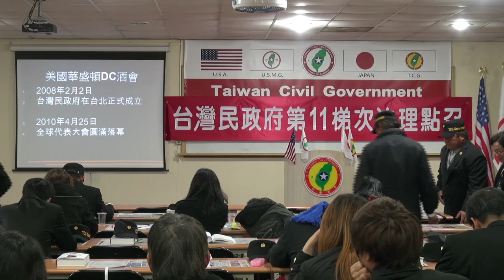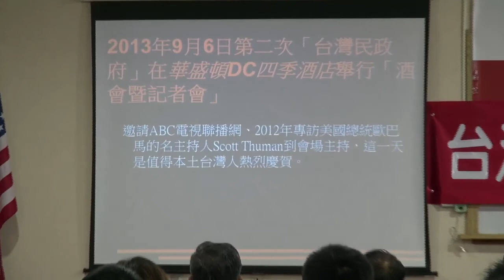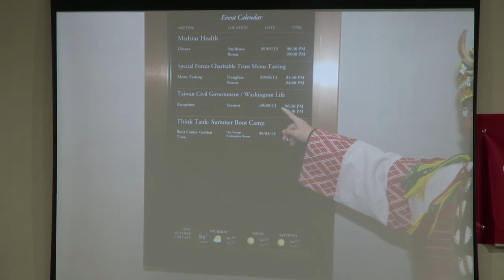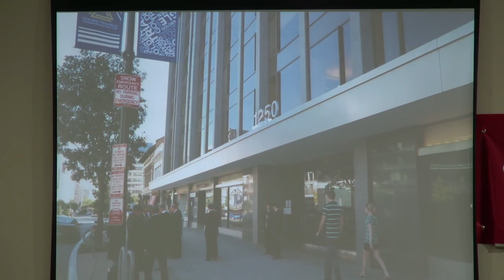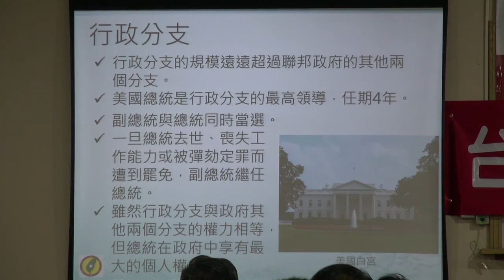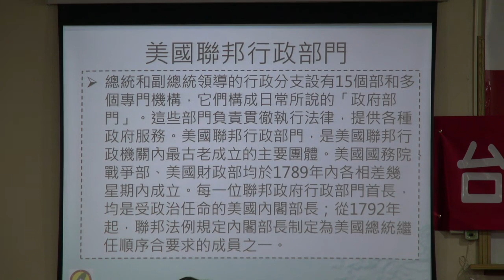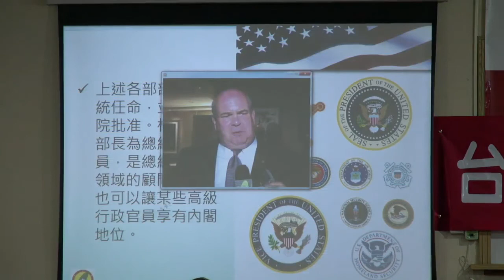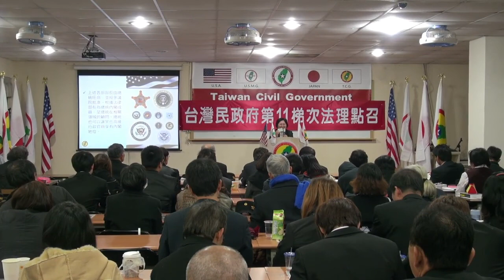140308-3-華盛頓酒會暨記者會感言-陳鈴芳-台灣(民)政府第11梯次法理點召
140308-3-華盛頓酒會暨記者會感言-陳鈴芳-台灣(民)政府第11梯次法理點召